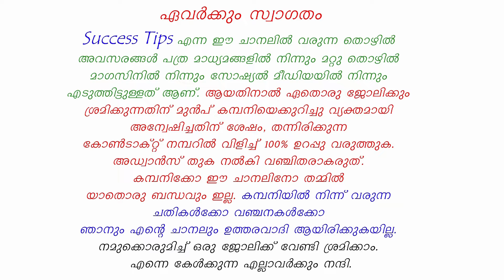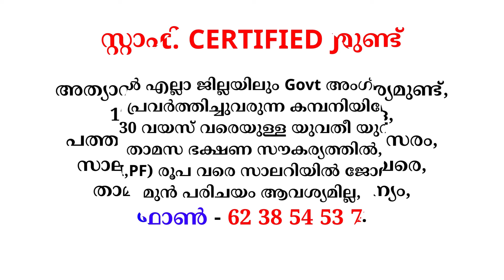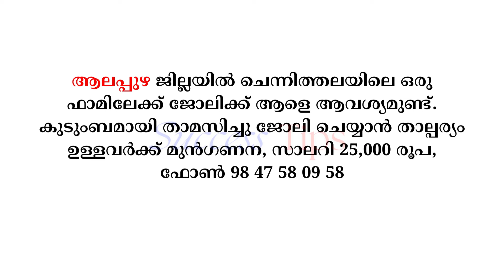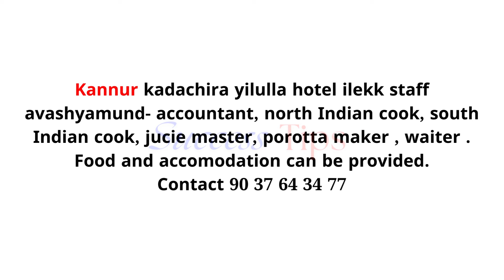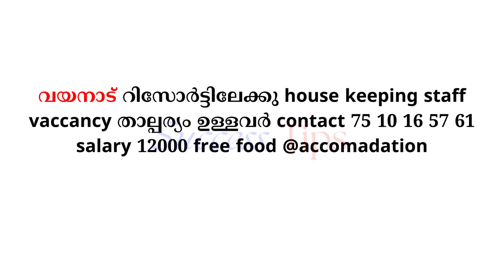ഇന്നത്തെ ജോലി | Job Vacancy Malayalam 2024 | Kerala Job Vacancy